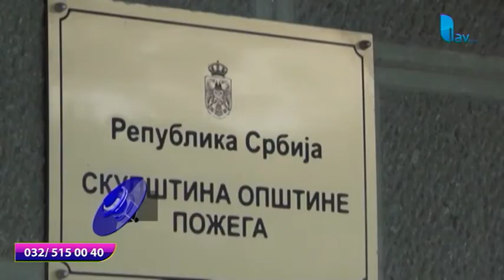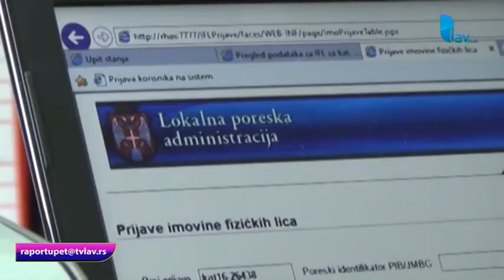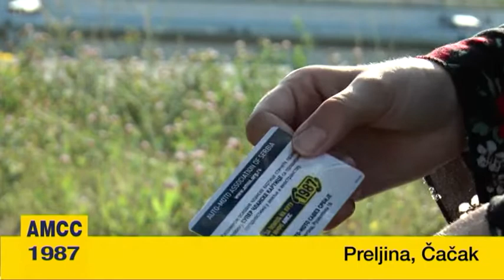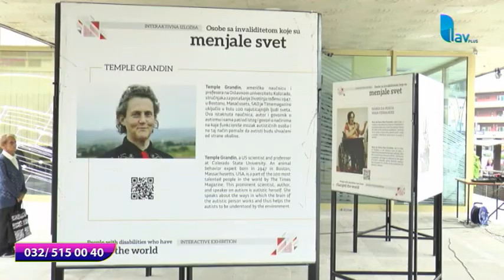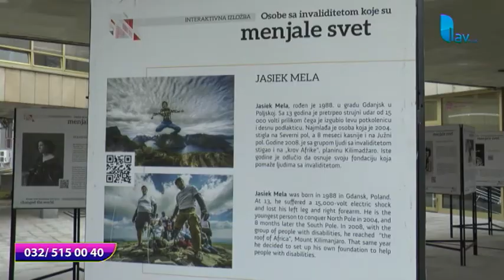RAPORT U PET 26. 09. 2019.